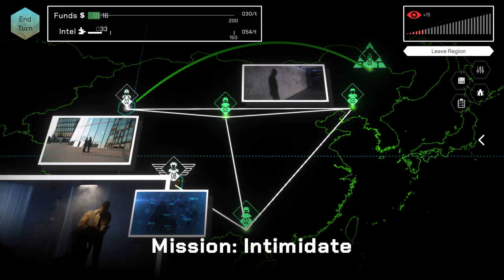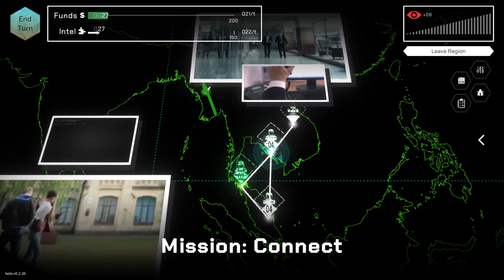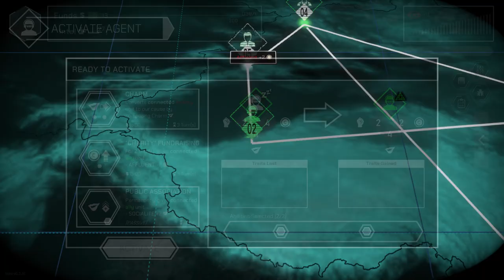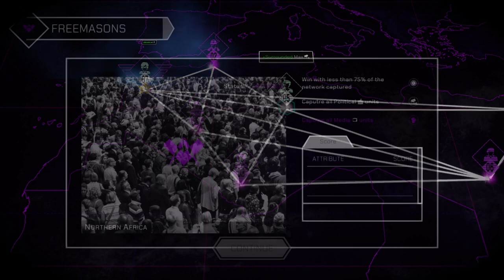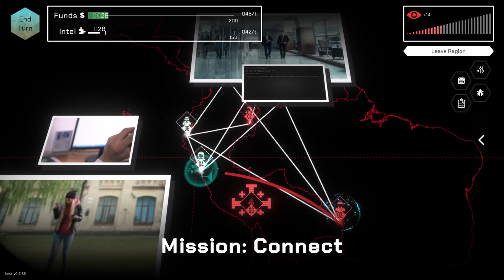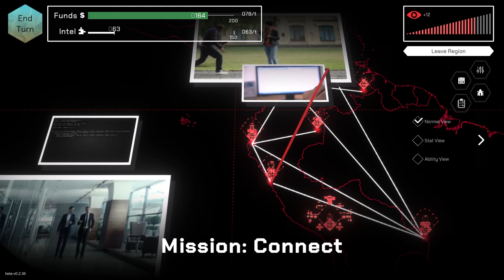Chupacabra Games Studio Developer Interview | Perceptive Podcast, The Shadow Government Simulator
For this Perceptive Podcast, I sat down with Rafael Vázquez of Chupacabra Games Studio to talk about game dev and the work he's doing on his next game: The Shadow Government Simulator. We spoke about the challenges of game dev and knowing your limitations as a game designer.

SUPPORT GAME-WISDOM